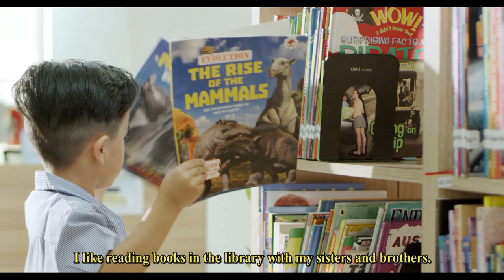Welcome To Southbridge International School Cambodia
Southbridge is committed to creating a community where teachers, students and parents all work together.